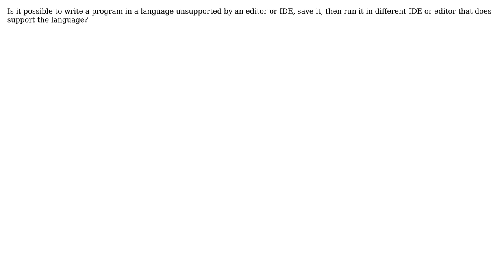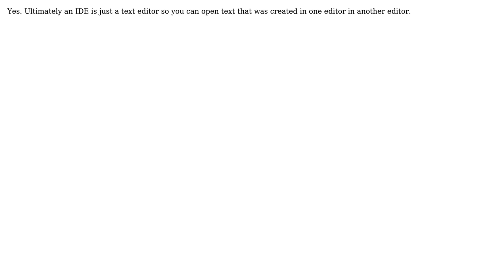Software Engineering: Writing programs in an unsupported language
With thanks & praise to God, and with thanks to the many people who have made this project possible! | Content (except music & images) licensed under CC BY-SA | Music | Images & others | With thanks to user Martin Maat user Cody Rutscher and the Stack Exchange Network Trademarks are property of their respective owners. You are responsible for your own actions.